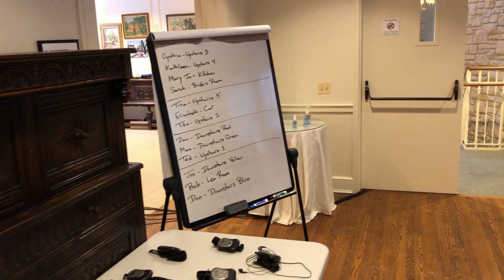Safe Choral Singing during COVID-19 using Microphones, FM radios, and an Audio Mixing Console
Music Director Richard Clemmitt describes our method of safe, socially distanced, technologically enhanced choral singing during the COVID-19 pandemic .
The article about David Newman's work referenced in the video can be found

As we continued to develop our method, we ended up purchasing five FM transmitters. These allowed us to broadcast five separate audio mixes onto five FM stations. Choir members had the option not only of listening to the full mix of the group but also of listening to a station broadcasting a mix emphasizing a strong singer from their voice part (soprano, alto, tenor, or bass).